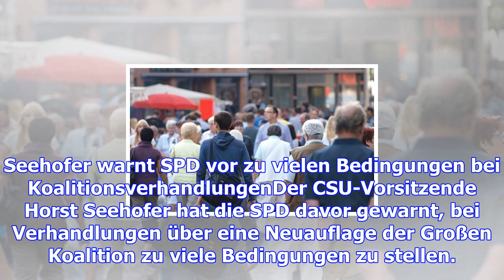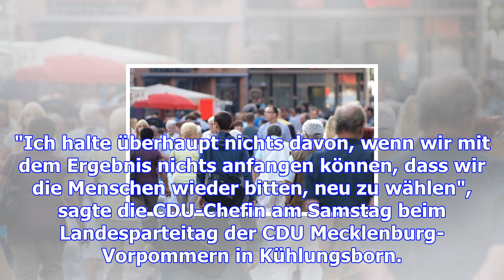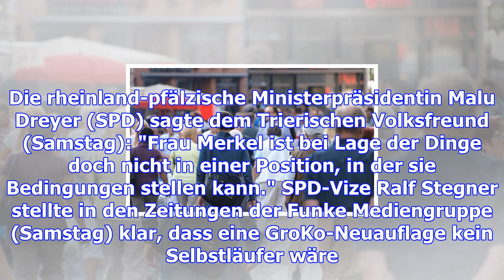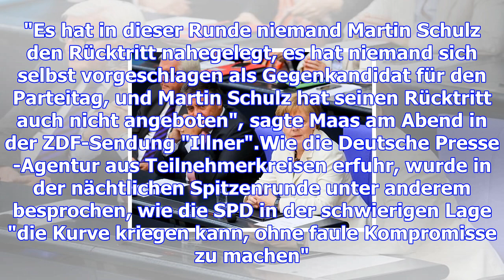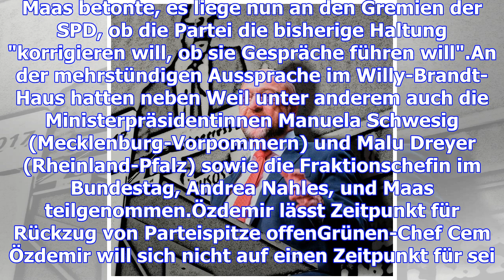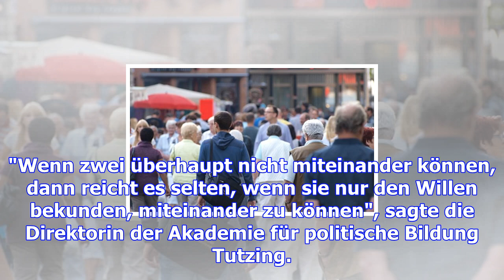Umfrage: union und spd legen zu - afd verliert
Die Deutschen stehen einer Großen Koalition laut einer Umfrage mittlerweile positiver gegenüber. Uni...